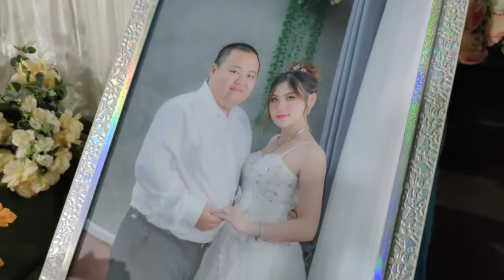ua plig rau vauv hmoob me kas ua la voo lom zem kawg li